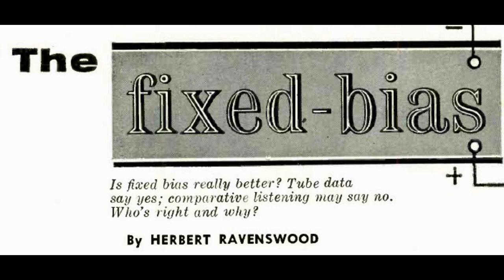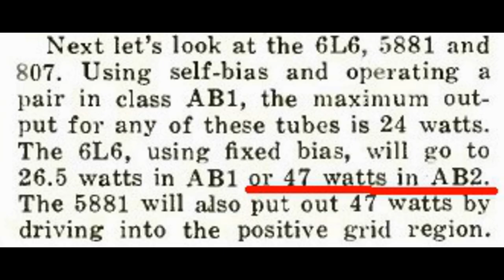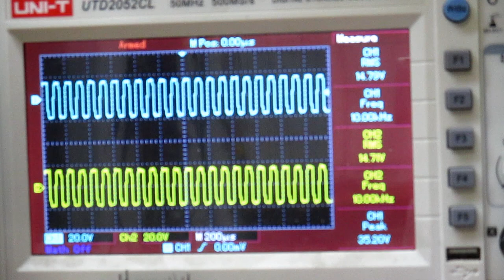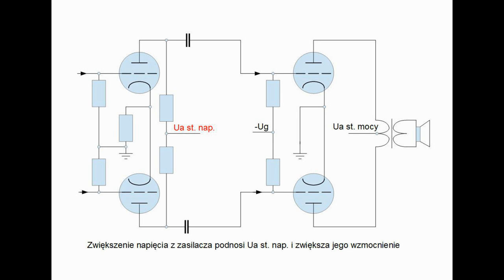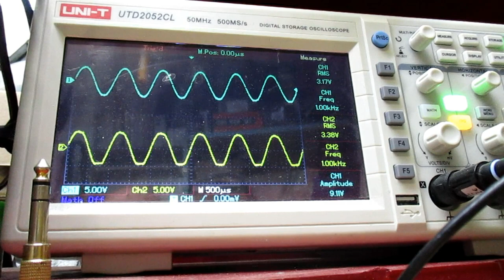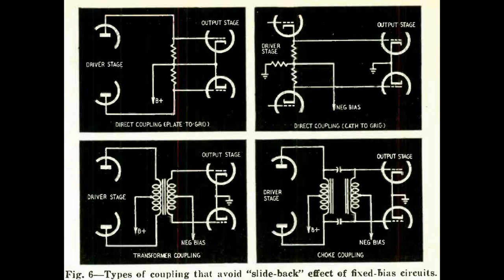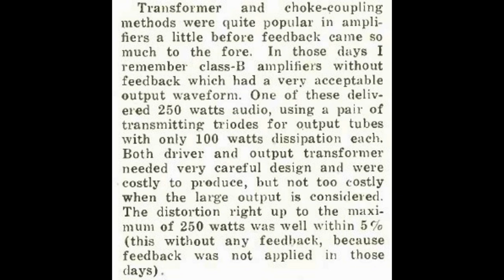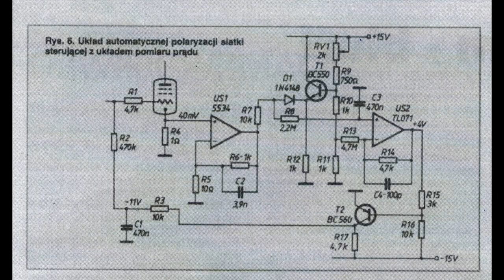Autobias vs sztywny bias we wzmacniaczu lampowym (nr198)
Czy jest jakaś różnica w zastosowanym sposobie ustawienia punktu pracy przez polaryzację siatki sterującej w wyniku spadku napięcia na oporniku katodowym lub przez podanie sztywnego napięcia z odpowiedniego zasilacza?